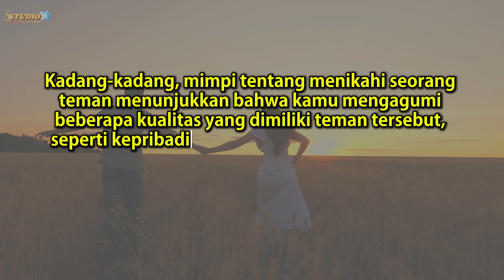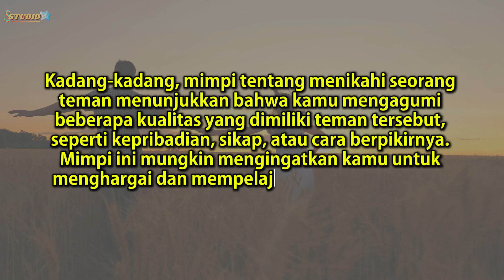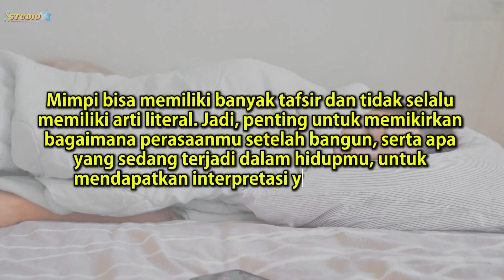5 Arti Mimpi Menikah Dengan Teman ( FAKTA DAN MITOS )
5 Arti mimpi menikah dengan teman ( Fakta Dan Mitos ).
Video ini menceritakan tentang 5 arti atau pertanda dari mimpi menikah dengan seorang teman.